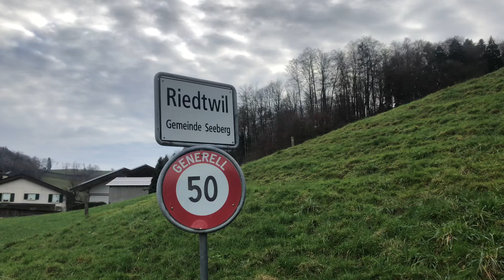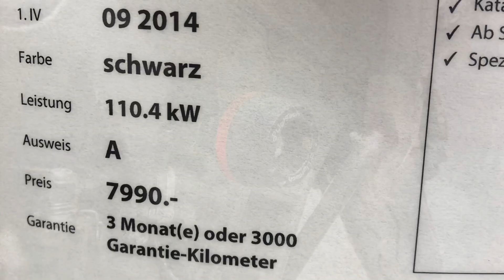Neujahr Apéro Moto Lehmann